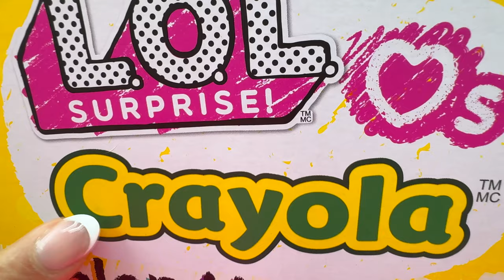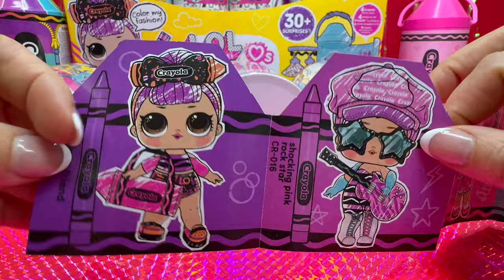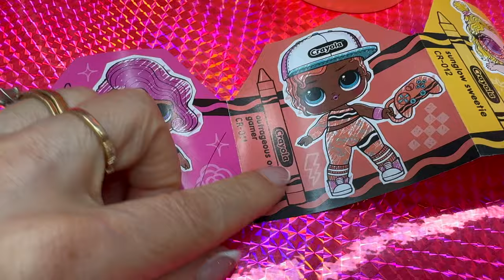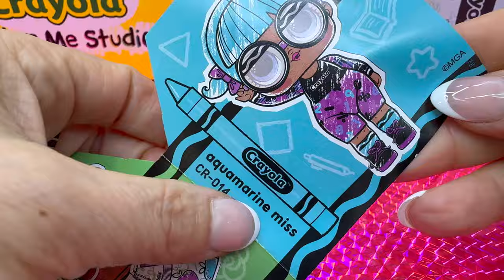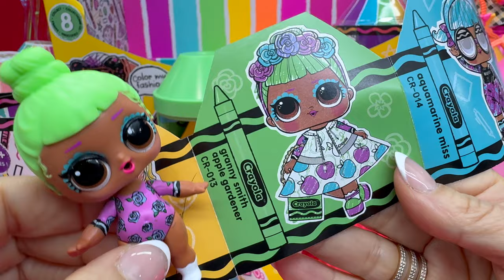LOL Crayola Color Me Studio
The LOL Crayola Color Me Studio has 8 giant CRAYOLA capsules to collect with its respective dolls and tons of cute accessories !! Would I be able to complete the collection? Let's find out! ❤️🧡💛💚💙💜🤍